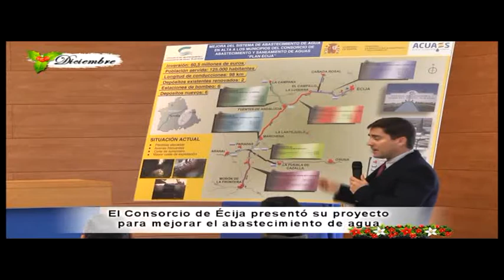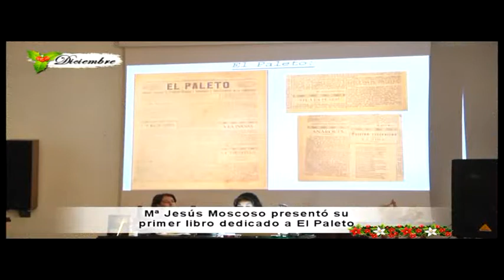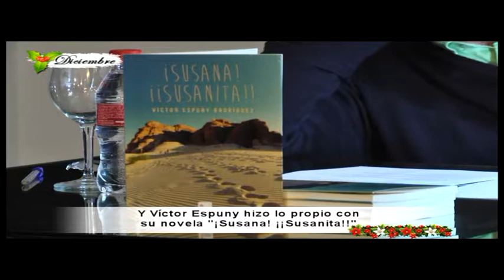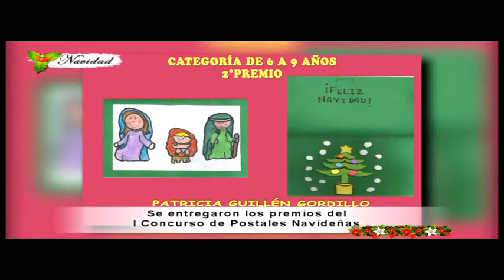Resumen Especial de DICIEMBRE 2014. Osuna Televisión.